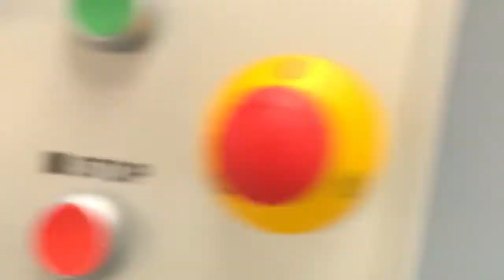DEM - Filmeuse automatique e-commerce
Showroom sur notre site de Créteil (94)